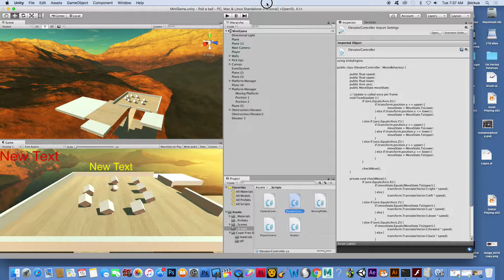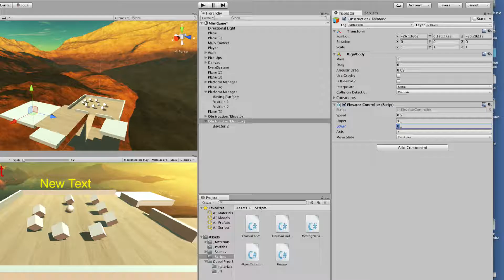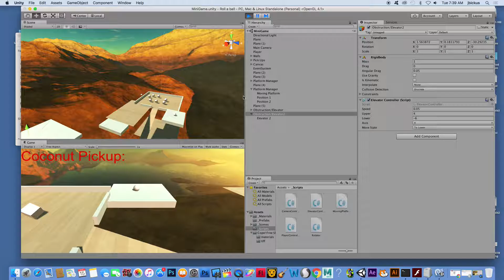Roll a ball demo Adding Elevators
How to add moving elevators to your Unity Roll a Ball game